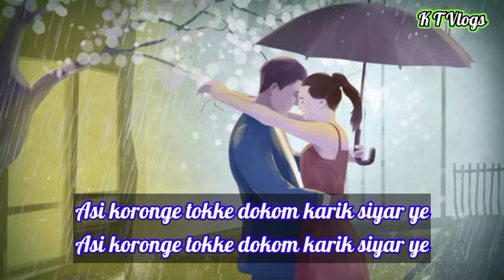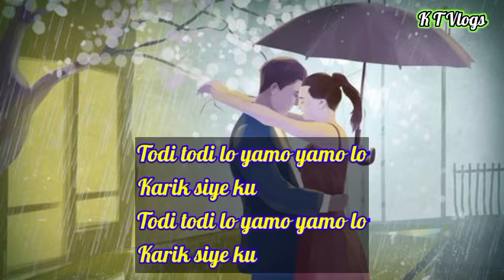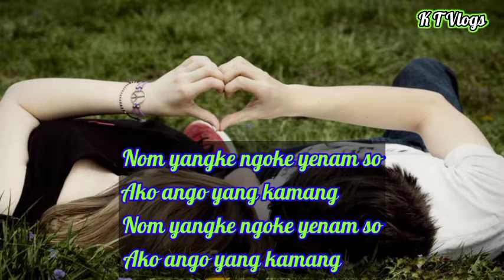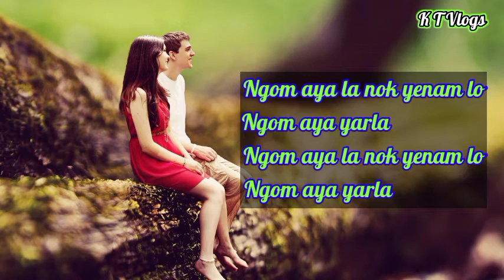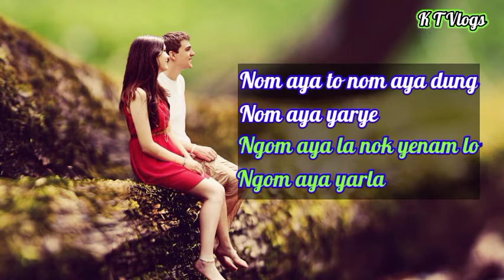Donyi polo ke adi || song lyrics || Sung by Kamin Ering & Anumoti Sisam